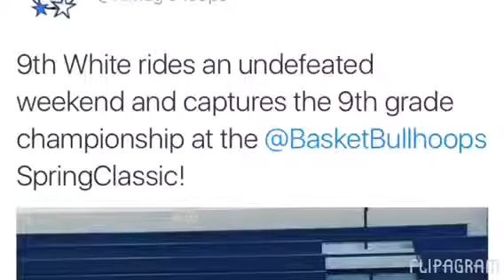Magic 9th Grade White wins 2016 championship at Basketbull HOF Tourney!!